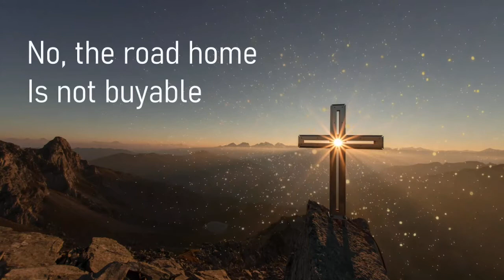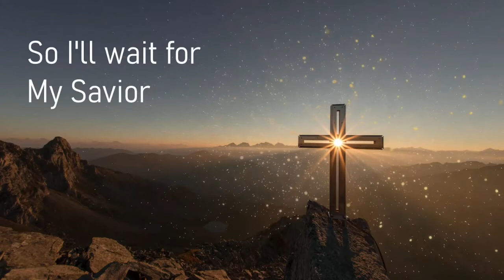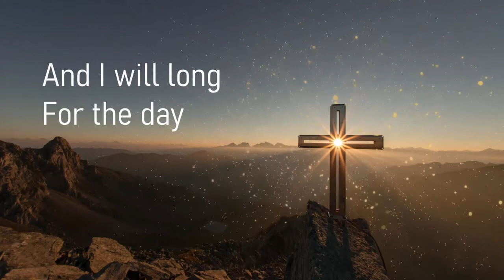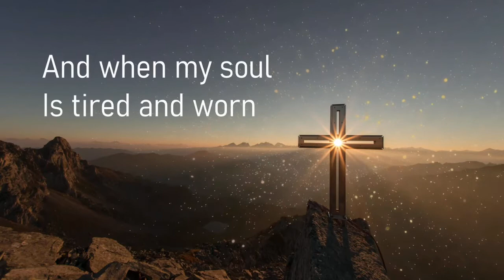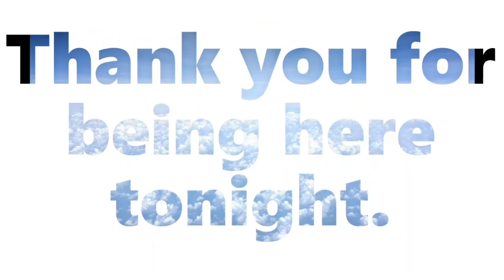Me And Patty Testimony Week 4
My testimony and life would not be complete without sharing the last of my testimony with my help mate and best friend. We hope you receive encouragement, and a blessing from our story. We love you all! Know that God is ALWAYS there!!!